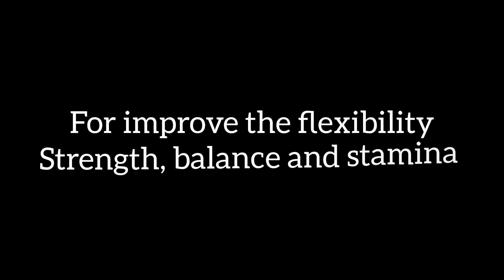Nerkal ( നേർക്കാൽ) Leg stretch with movement.kalaripayattu legstretching stretching #